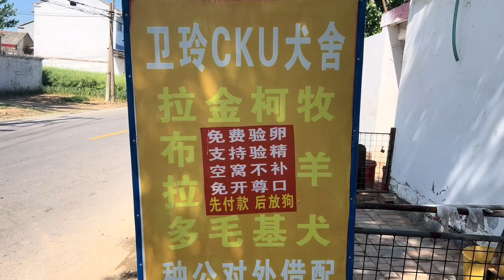CKU犬舍挑选双血统拉布拉多，猪拉拉种公太丑了，还是老版的好看